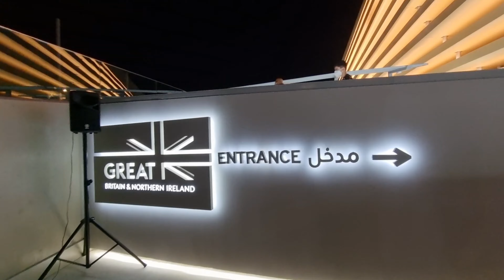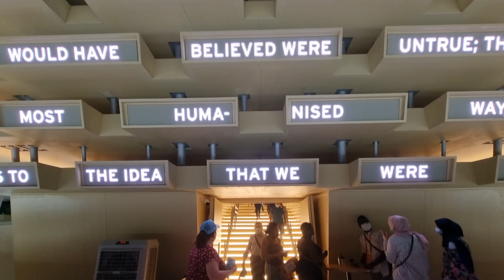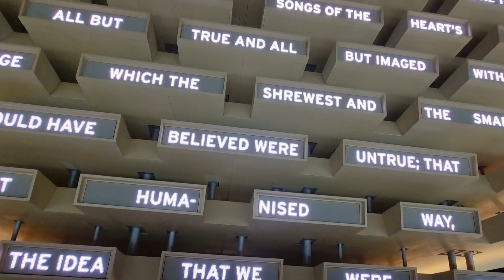vlog#23 expo2020 UK PAVILION 🇬🇧 ricksTv